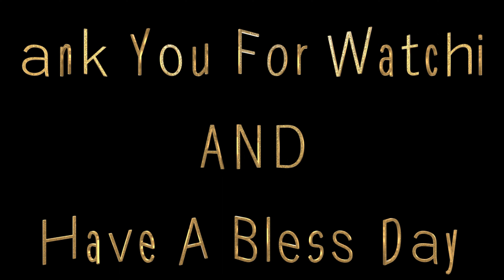With Faith part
Hebrews11:1-8 KJV